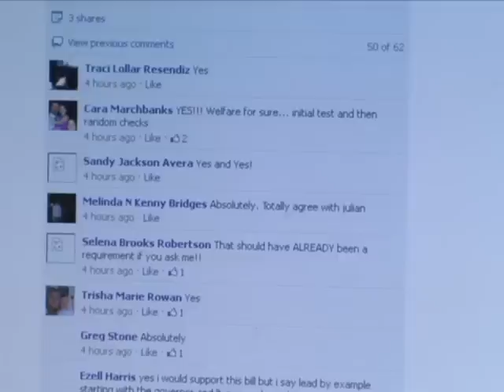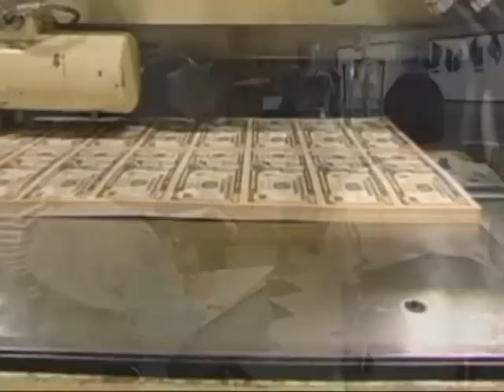Drug testing for unemployment and welfare benefits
Georgia Governor Nathan Deal says he would entertain the idea of drug testing unemployment benefit recipients. The FOX 31 Newscast is Albany, Georgia's only 10PM local newscast.